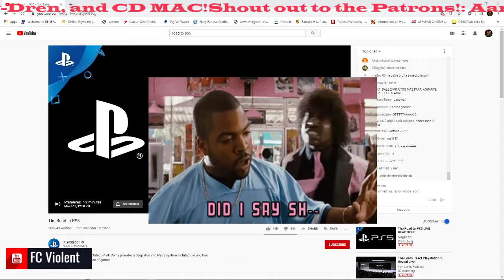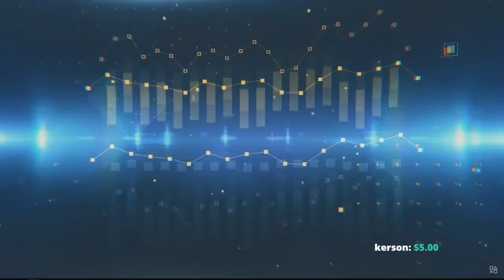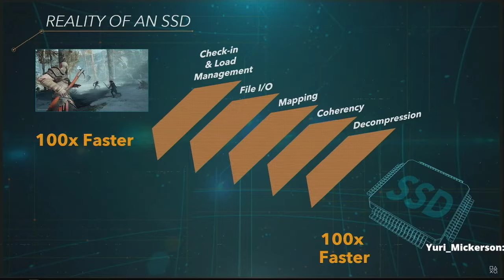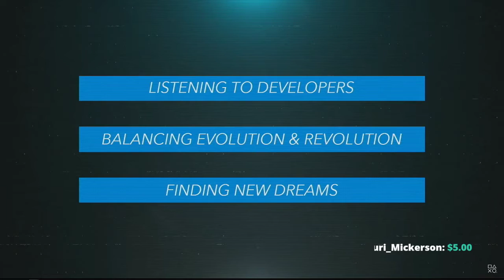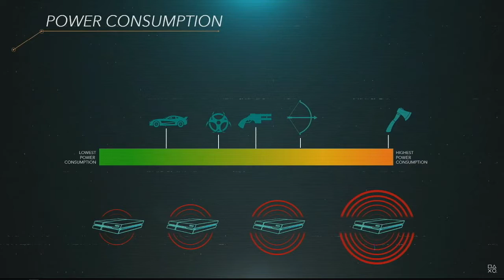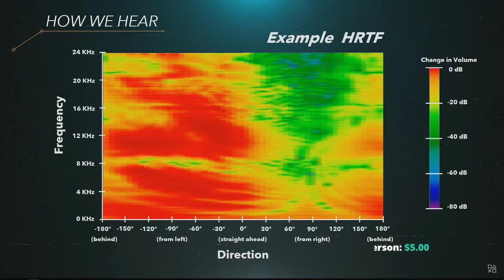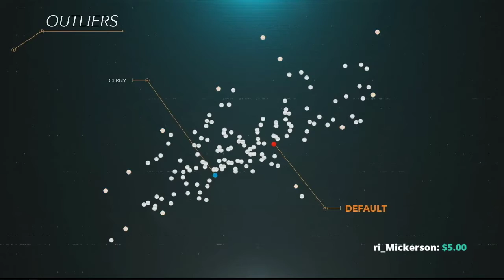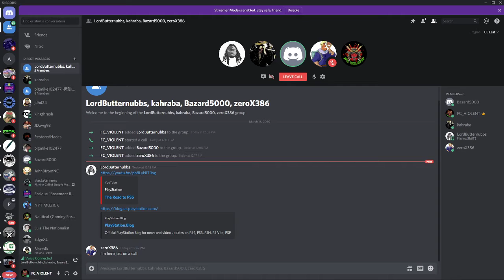Road to PS5 Stream!!!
Follow me and the VGP crew on twitter to engage in some debates! Follow me and the panel here:

There are multiple ways you can support FC Violent and the crew at Vitamin G Podcast.